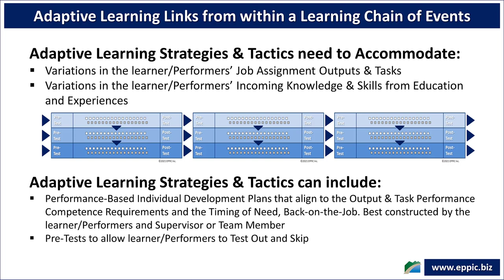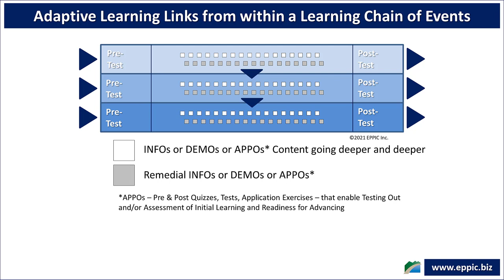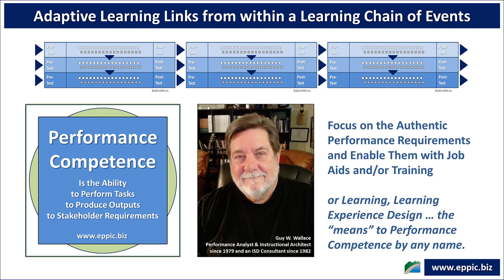Adaptive Learning Links from within a Learning Chain of Events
Adaptive Learning Strategies & Tactics in both Self-Paced and Group-Paced Instruction have One Goal and One Ultimate Results Measure:
Performance Competence Back-on-the-Job.

Adaptive Learning Strategies & Tactics Need to Accommodate:
- Variations in the learner/Performers’ Job Assignment Outputs & Tasks
- Variations in the learner/Performers’ Incoming Knowledge & Skills from Education and Experiences

Adaptive Learning Strategies & Tactics Can Include:
- Performance-Based Individual Development Plans that align to the Output & Task Performance Competence Requirements and the Timing of Need, Back-on-the-Job. Best constructed by the learner/Performers and Supervisor or Team Member
- Pre-Tests to allow learner/Performers to Test Out and Skip
- Progress Check APPOs to determine success or need for remediation

See this 2021 Video of Billy Wilson and the link to his article on "Adaptive Learning: Time to Get Serious:" at: